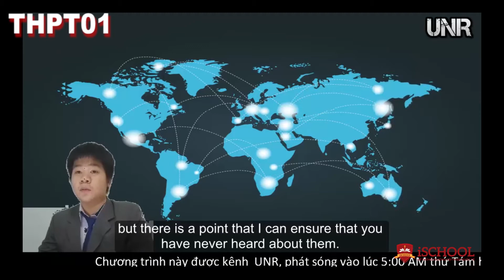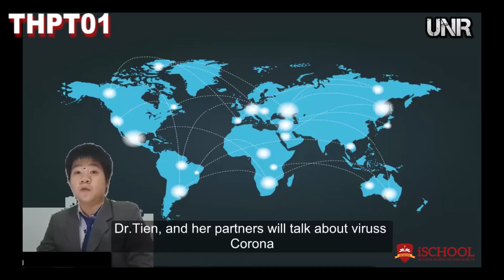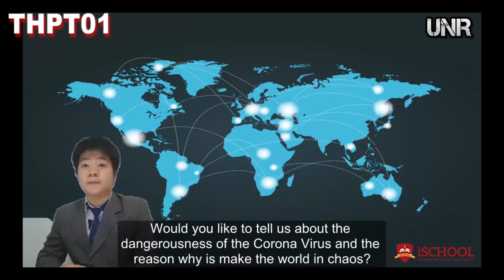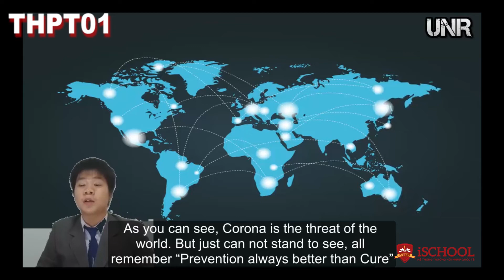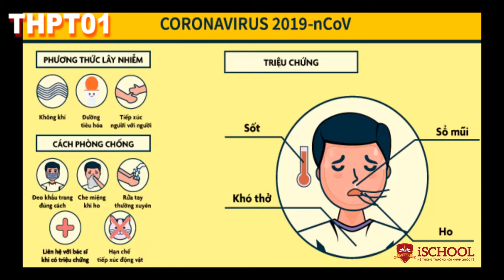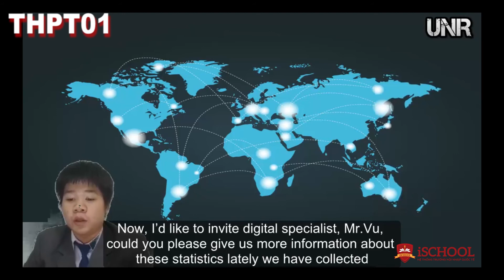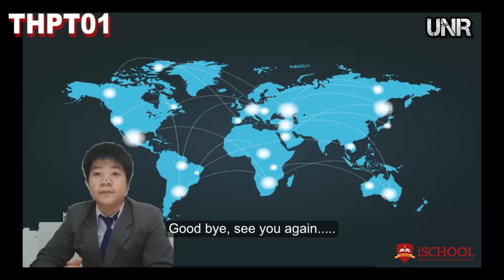Tuyên truyền dịch Covid-19 THPT01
Rèn kỹ năng làm việc nhóm, thuyết trình tiếng Anh, tự tin và mạnh dạn.